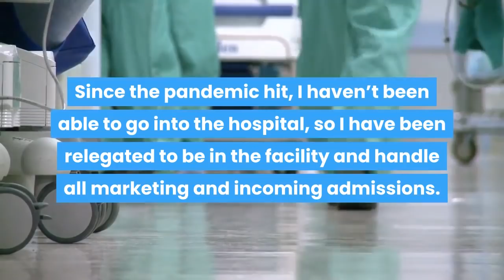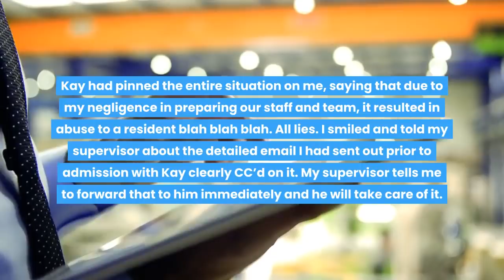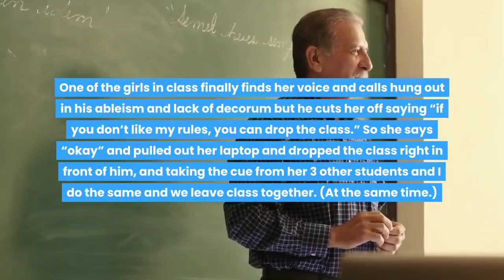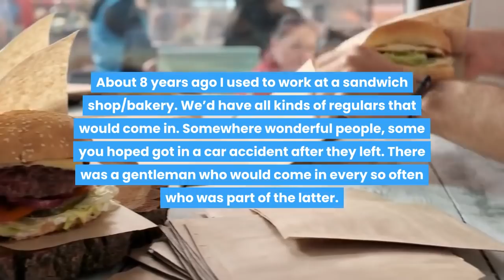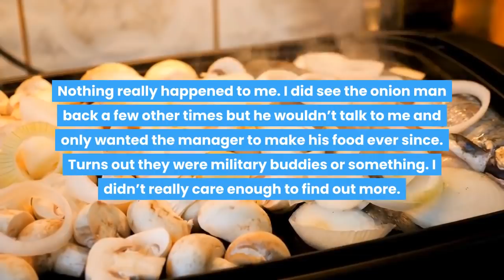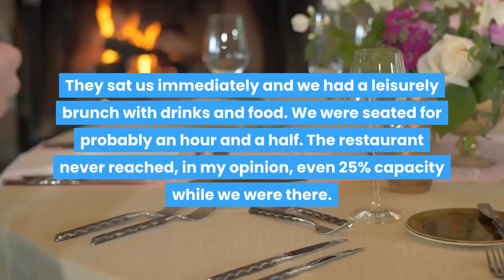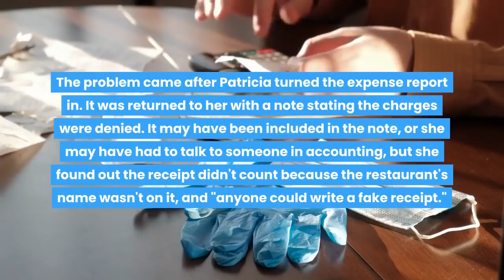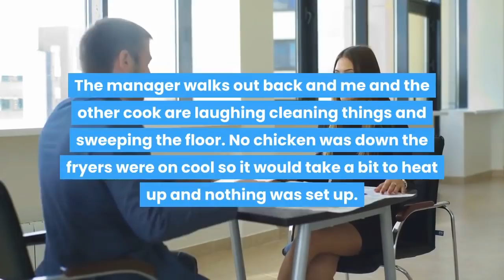HOSPITAL ADMIN WANTS TO PIN ABU$E CLAIMS ON ME, I'M INNOCENT, HE GETS FIRED & LOSES HIS LICENSE!r/MC